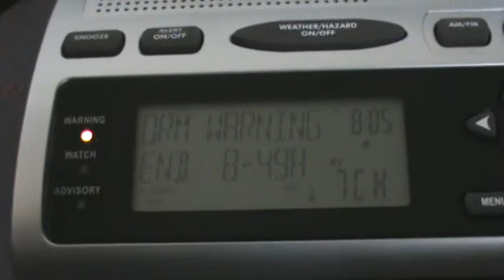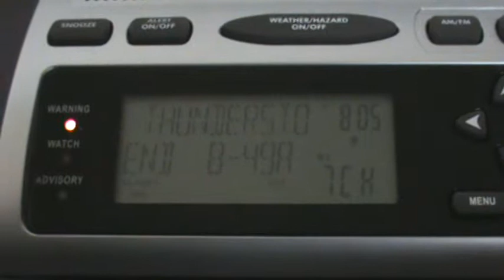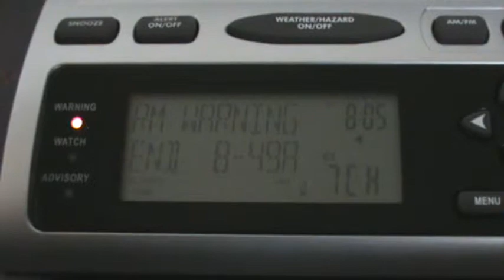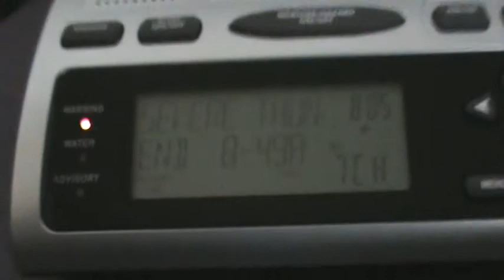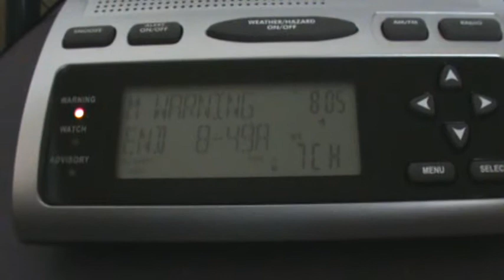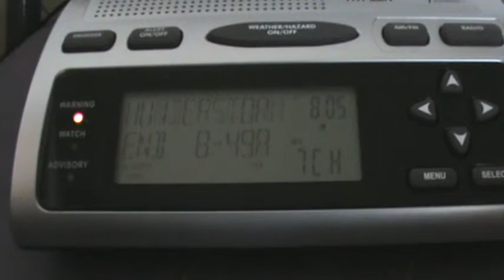Severe T-Storm Warning [EAS #243] 7/10/13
Station: KIH-35 Pittsburgh, PA
Issued by: NWS Pittsburgh, PA